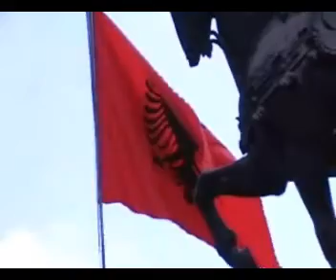Part 5 of 7 - End of Ardi's Presentation and some Impressions of Tirana (uncutted)